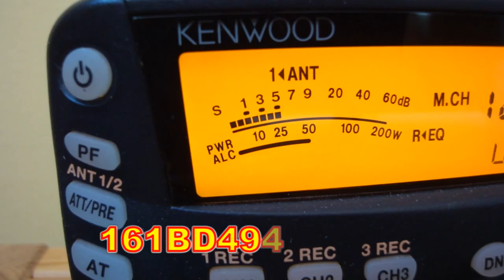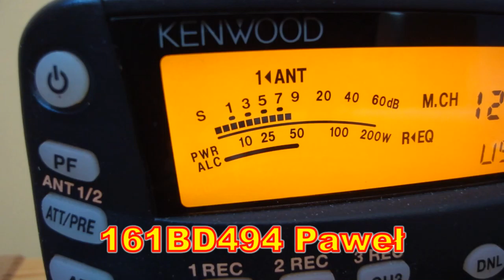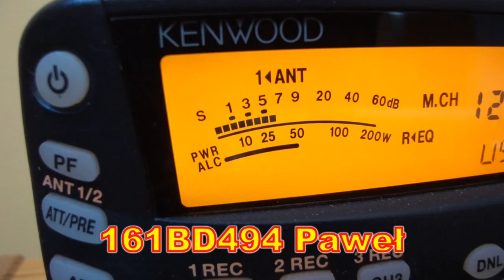QSO 161BD494 Pawel i 26FF004 22.05.16 o 20:33